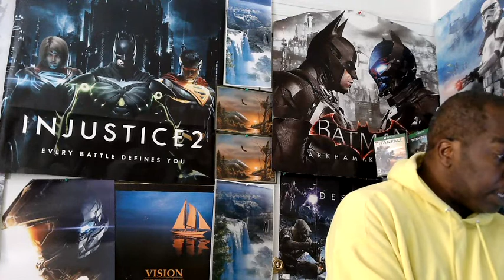STEAM GETS SUPPORT FOR NINTENDO ONLINE CLASSIC CONTROLLER